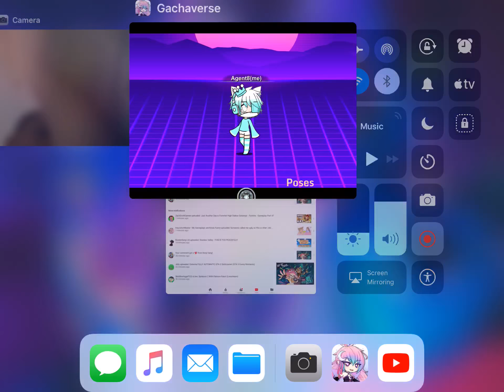Wanna make me (for kenji Vang)